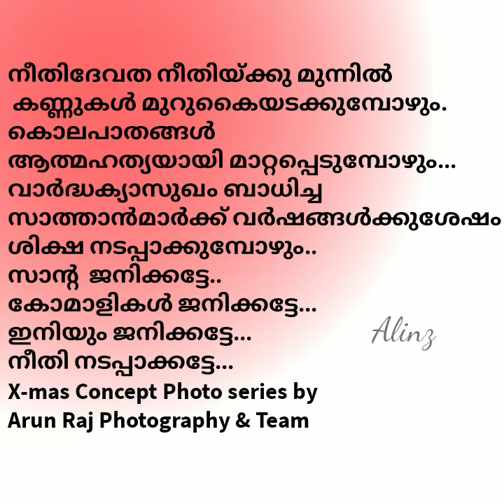Santa | Joker | X'mas Concept Photography | Arun Raj Photography & Team | ALINZ MEDIA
നീതിദേവത നീതിയ്ക്കു
മുന്നിൽ കണ്ണുകൾ
മുറുകൈയടക്കുമ്പോഴും..
കൊലപാതങ്ങൾ
ആത്മഹത്യയായി
മാറ്റപ്പെടുമ്പോഴും...
വാർദ്ധക്യാസുഖം ബാധിച്ച
സാത്താൻമാർക്ക്
വർഷങ്ങൾക്കുശേഷം ശിക്ഷ നടപ്പാക്കുമ്പോഴും..
സാന്റ  ജനിക്കട്ടേ..
കോമാളികൾ ജനിക്കട്ടേ...
ഇനിയും ജനിക്കട്ടേ...
നീതി നടപ്പാക്കട്ടേ...
X-mas Concept Photo series by
Arun Raj Photography & Team